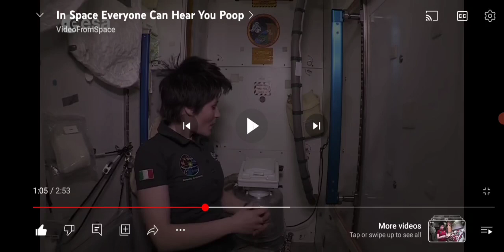The International Space Station Bagged & Tagged.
Ridiculous stuff.